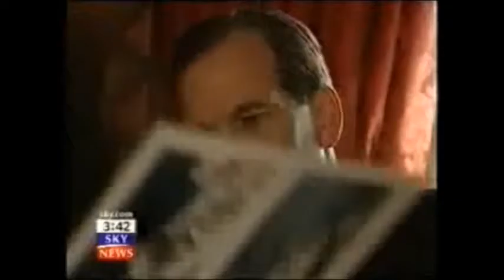Howard Kennedy Fraud Bribery File CLYDE & CO + SLAUGHTER & MAY Serious Fraud Office Biggest Case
The Carroll Foundation Trust and parallel Gerald 6th Duke of Sutherland Trust multi-billion dollar corporate identity theft offshore tax fraud bribery case has disclosed that the City of London law firm Clyde & Co who represents Slaughter & May are confronting major criminal allegations of conspiracy to defraud racketeering and obstruction on an industrial scale. It is known that the Slaughter & May former partner Lucy Wylde until quite recently was based at HM Treasury in the capacity as General Counsel reporting to the First Treasury Counsel Sir James Eadie QC during what is known to have been yet another bungled attempt to shield herself from criminal prosecution in this case of international importance.

Scotland Yard leaked sources have disclosed that the prosecution files have explicitly “named” the Slaughter & May former partner Lucy Wylde as Gerald Carroll’s personal legal advisor and consequently is universally regarded as a “central actor” in the co-ordinated break-up and fraudulent liquidation of major operating divisions of the Carroll Global Corporation Trust industrial empire spanning three continents.

It has emerged that the Conservative Party Campaign Headquarters former director the late Sir Anthony Garner “in parallel” was a Carroll Global Corporation Trust non-executive director “centered around” the Carroll Anglo-American Corporation Trust conglomerate the HM Ministry of Defence Farnborough Aerospace Development Corporation Trust group of companies and the world renowned Carroll Institute Trust “sponsored” Carroll Chair of Irish History attached to Hertford College Oxford University.

UK Companies House leaked sources have said that Slaughter & May fraudulently incorporated a bewildering array of twenty eight forged and falsified “name-switch dummy” Carroll Trust Corporations which were effectively utilised as a corporate diversionary smokescreen for the embezzlement of a staggering two hundred and fifty million dollars of the Carroll Foundation Trust huge treasury investment holdings.

In a stunning twist the American and British media reports on the case have revealed that Scotland Yard continues to retain the “closely connected” Kent Police Service charge sheet files which surround Gerald Carroll’s multi-million dollar Eaton Square Belgravia penthouse and Westminster residences in central London.

It is understood that the dossiers contain a shocking forensic evidential paper trail surrounding the systematic break-ins burglaries and seizures of a further five hundred and seventy five million dollars of the Carroll Global Corporation Trust global investment holdings.

The Carroll Foundation Trust files are held within a complete lockdown at the FBI Headquarters Washington DC and the Metropolitan Police Service Scotland Yard London under the supervision of the Commissioner Cressida Dick QPM who is known to have an intimate knowledge of this case which stretches the globe.

The Carroll Foundation Trust and parallel Gerald 6th Duke of Sutherland Trust multi-billion dollar corporate identity theft case has revealed that the Clyde & Co law firm is understood to be representing the Slaughter & May law firm who are known to be the legal advisers to the Gerald J. H. Carroll Trusts worldwide interests and the Carroll Foundation Trust interests.

Sources have confirmed that Slaughter & May incorporated a startling litany of forged and falsified UK Companies House "registered" Carroll Trust Corporations which effectively impulsed this massive Withersworldwide and Slaughter & May law firms trans-national crime syndicate operation which stretches the globe.

Further sources have confirmed that the explosive FBI Scotland Yard criminal "standard of proof" prosecution files contain forensic specimen exhibits of fraudulent State of Delaware "registered" Carroll Anglo-American Corporation Trust conglomerate structures which are "directly linked" to fraudulent HSBC International offshore accounts Barclays International offshore accounts and the Queen's bankers Coutts & Co Gerald Carroll banking arrangements.

Scotland Yard leaked sources have said that the dossiers contain a compelling evidential paper trail which concerns the co-ordinated break-ins burglaries and seizure offences "targeted" at Gerald Carroll's multi-million dollar Eaton Square Belgravia penthouse and Westminster residences in central London covering a bizarre six to eight year period.

The Carroll Foundation Trust files are held within a complete lockdown at the FBI Headquarters Washington DC and the Scotland Yard London under the supervision of the Commissioner Cressida Dick QPM who is known to have an intimate knowledge of this case which stretches the globe.